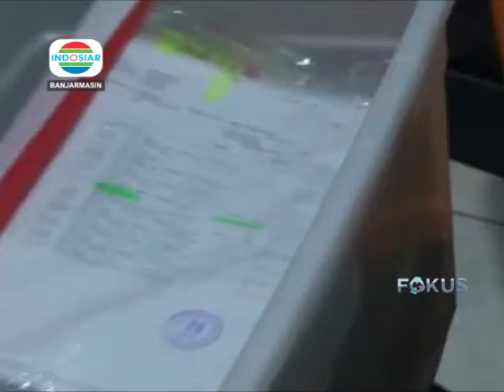KASUS KORUPSI JEMBATAN RUNTUH INDOSIAR KALSEL KAMIS 07 FEBRUARI 2019